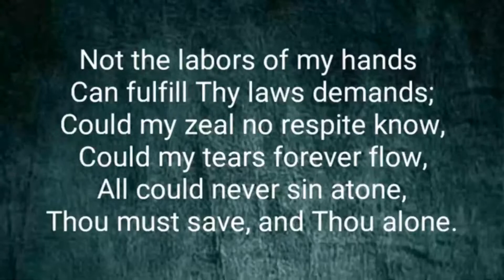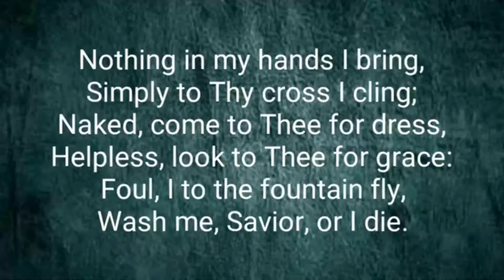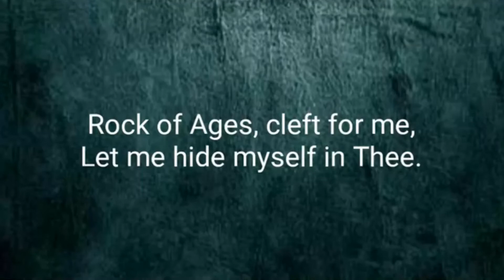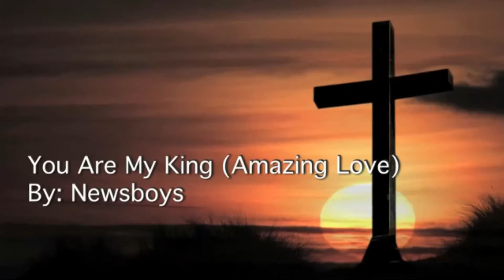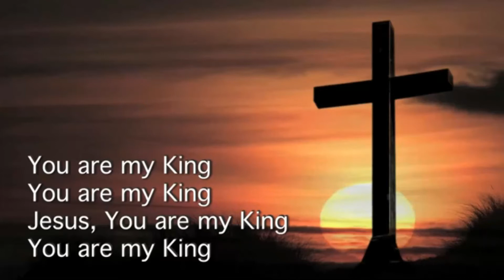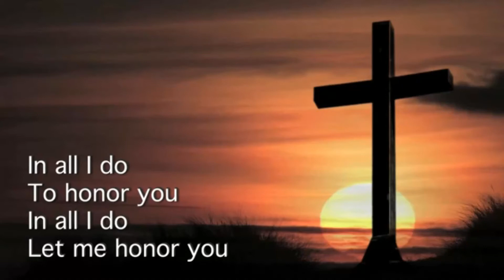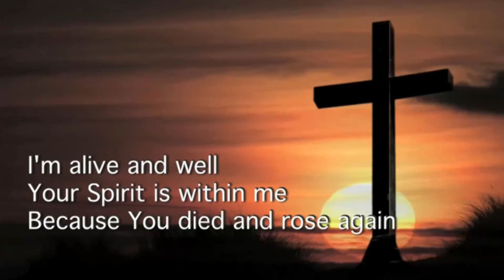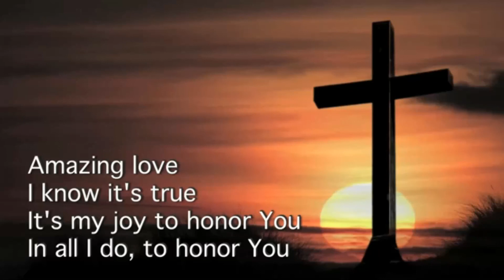April 18, 2021 Worship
3rd Sunday of Easter
How Can I Forgive Others

For first time commitments or recommitments to follow Jesus and to receive some next steps to grow in your relationship with Jesus, call or text or email

Indicate whether you are supporting Warren Chapel or Tunnel.

Welcome
Call to Worship
Hymn - "Rock of Ages"
Prayer
Children's Moment
Hymn - "You Are My King (Amazing Love)" Recorded by the Newsboys
 Author: Billy J. Foote, CCLI Song # 2456623,
Sermon - How Can I Forgive Others
Prayer
Hymn - " Forgive Our Sins As We Forgive Others"
Sending Forth
Hymn - "You Are My King (Amazing Love)" Recorded by the Newsboys - Reprise

Pastor: Rick Stuhmer